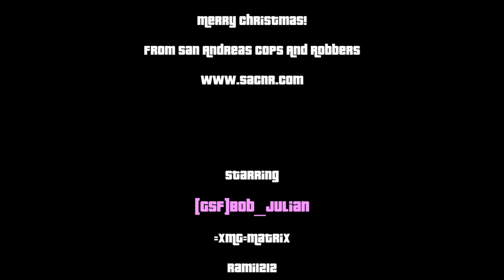Christmas Time At SACNR!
For those that don't know, SACNR(San Andreas Cops And Robbers) is a SAMP(San Andreas Multiplayer) server where I'm admin at.  Today we had some Christmas fun.

Come join us, if you like.

[GSF]Bob_Julian
=XMG=MaTriX
rami1212
(Rick)
Mr.Pegasus
Facenuke
LucN
Marcus_Sjogren
Fahds
JerryCo
Richard96
[Espada]Grimmjow
Artemis